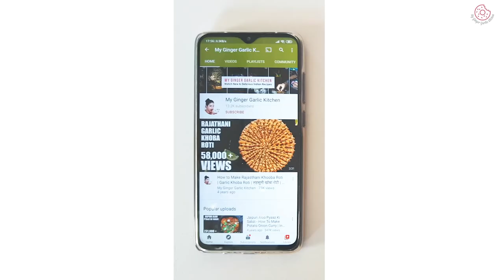Indian Roasted Masala Corn - Bhutta Masala - Street Style Masala Bhutta Recipe - Sika Bhutta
Indian Roasted Corn or Street Style Bhutta Masala is an Indian way of eating corn on the cob where freshly roasted/grilled, buttered cobs are brushed vigorously and generously with a homemade spice blend. This spice mix is made by combining 3 ingredients: salt, red chili powder, and chaat masala powder.

If you are bored with corn on the cob, then you are simply missing the flavor punch. It tastes so good, try this masala bhutta or roasted masala corn next time and you would always make roasted corn this way. It’s worth the try!

It makes a wonderful vegetarian and gluten-free BBQ side. Plus, it can be made vegan with one modification.

Servings: 4

Ingredients For Indian Roasted Masala Corn

☛ 3-4 sweet corn ears
☛ Lemon or lime halved & seeds removed
☛ 2 teaspoon red chili powder/paprika
☛ 1 teaspoon salt, or as per taste
☛ 2 teaspoons chaat masala powder
☛ 1 tablespoon butter, or coconut oil
☛ 1 tablespoon fresh cilantro, chopped

For serving
☛ 1 tablespoon chopped cilantro

Prepare sweet corns
1. To take the cobs out of the husks, hold the corn ear and de-husk it by grabbing the leaves and pulling it down. Also, remove the corn silk as much as possible. Repeat with all the corn ears and set them aside.

Make spice mix
1. Combine the red chili powder, salt (1/2 tsp), and chaat masala powder in a small mixing bowl. You can make a large batch and store this spice mix for up to 1 month in an air-tight container at room temperature.
Roast corn
1. Place the corn on a wire roaster or on the open fire and roast over medium-high heat. Rotate the corn every 40-50 seconds so the corn gets roasted evenly.
2. Keep rotating and roasting until all the sides are charred & cooked evenly. Alternatively, you can also roast corn on an outdoor grill, griddle pan, or in the oven.
3. Once roasted, brush each corn nicely with butter while they are hot. After that, dip the lemon half in the prepared spice mix to coat with spices. Brush the spice mix lemon all over the corn until all the sides are generously-coated with the spice mix. Make sure to slightly squeeze down the lemon while brushing to release the juice. Dab the lemon again in the spice mix as many times as needed. Sprinkle with chopped cilantro & serve hot!